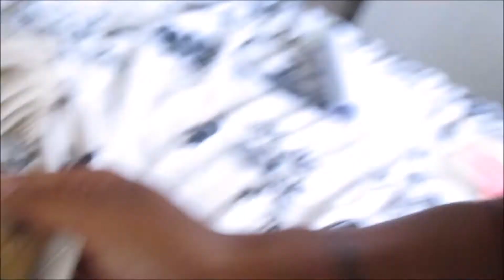CARNIVAL DATE WITH SIS! - August 24, 2014 | KI VLOGS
OPEN ME!

I'm new to this vloging thing so if you guys could leave some comments/feedback in the comments below, thank you!!